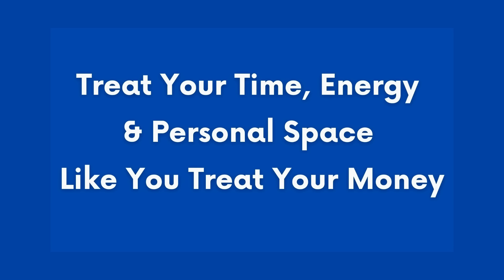Be Vigilant About Safeguarding Your Time, Attention, Energy & Personal Space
🎟️ Get Your Tickets at Eventbrite for my VISION BOARD WORKSHOP on Saturday, Dec 14, 2024:

❤️Whenever You're Ready ...HERE ARE 6 WAYS THAT I CAN HELP YOU❤️
1,) 📞 Book a One-To-One PRIVATE STRATEGY SESSION with me to overcome an obstacle or achieve a significant goal with greater clarity & skill

2.) ⭐ Join The WINNERS CIRCLE By Becoming A Member of My Channel at (The Winners Circle Tier)

3.) ⭐ Join The WEDNESDAY WELLNESS CLUB, By Becoming A Member of My Channel at (The Wellness Club Tier)

4.)📖 Pick up one or more of my personal-development and spiritual-growth books to help you get the breakthrough and revelation you need to achieve greater self-mastery and personal-dominion over your life.

5.) 🎶 Uplift your mind and mood with my inspirational music that combines Bible scripture with soothing melodies.

6.) 👕 ☕️Start Your Day Mentally Ready To Win With My INSPIRED MIND MERCH

● DO YOU WANT TO SUPPORT THIS MINISTRY BY GIVING A DONATION? ●
⇢ You Can Give Directly  Here On YouTube With A SUPERTHANKS here on Any of My YouTube Videos

● MY BOOKS ●
⇢ RISE ABOVE THE HATERS JOURNAL
⇢ SPEAKING LIFE INTO YOUR I AM
⇢ THE SOUL FAST WORKBOOK
⇢ BECAUSE YOU’RE WORTH IT SELF-LOVE JOURNAL & WORKBOOK
⇢ SIMPLE PRAYERS TO PRAY WHEN YOU DON'T KNOW WHAT TO SAY
⇢ SIMPLE PRAYERS TO SUPPORT YOUR MENTAL HEALTH
⇢ SIMPLE PRAYERS FOR FINANCIAL WISDOM, INCREASE & OVERFLOW
⇢ UNLEASH YOUR UNSTOPPABLE
⇢ SELF-CARE COLORING BOOK FOR GROWN-UPS
⇢ MASTER YOUR MIND, MOOD, & ATTITUDE IN THE WORKPLACE
⇢ DONT LET A BREAK-UP BREAK YOU DOWN